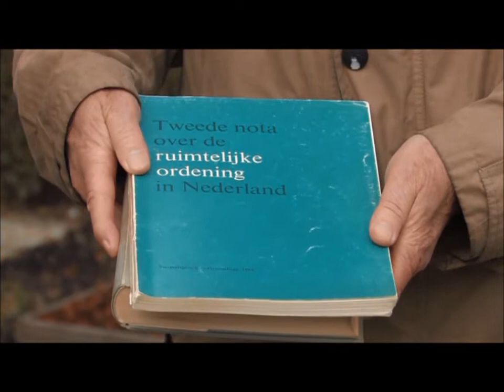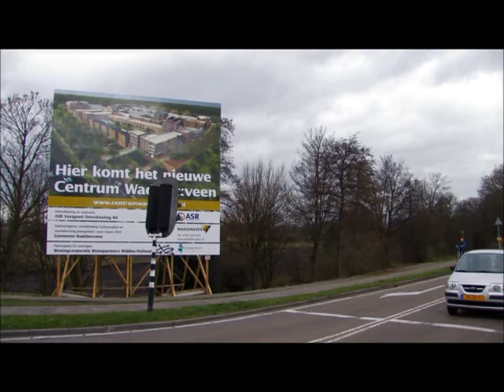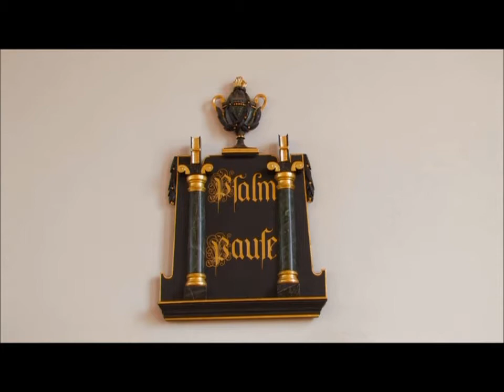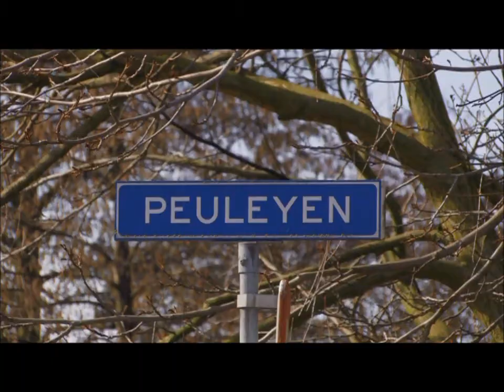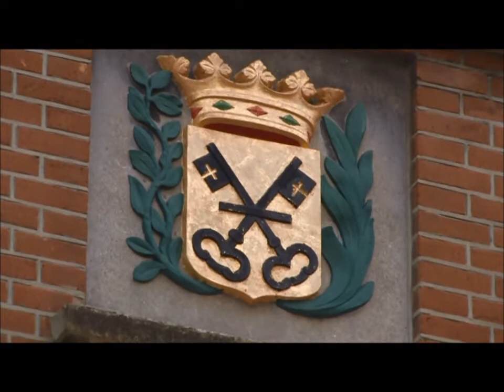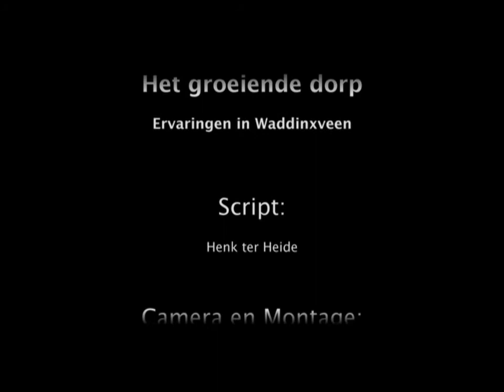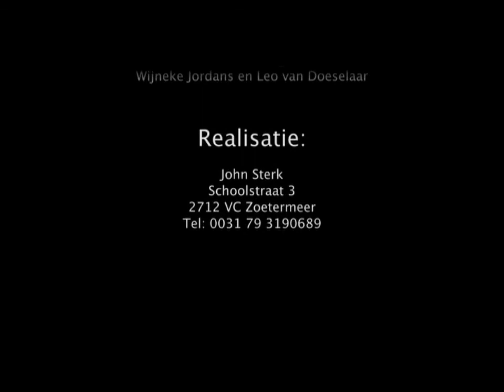Waddinxveen 2010 het groeiende dorp